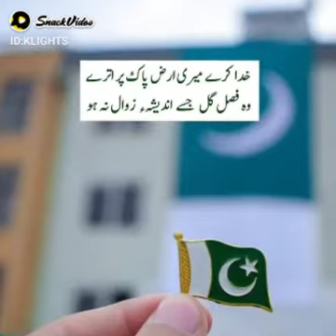Watch Celebrities On independence Day